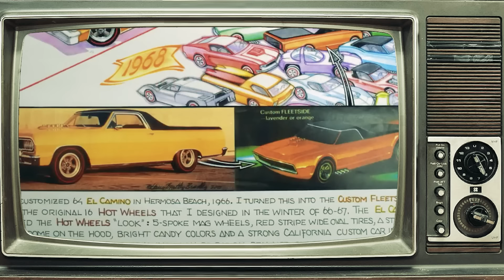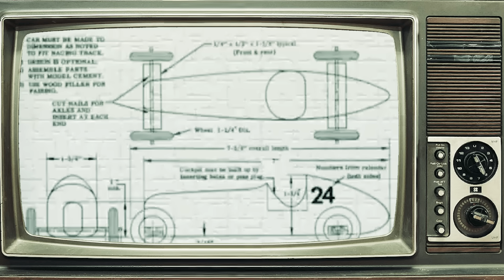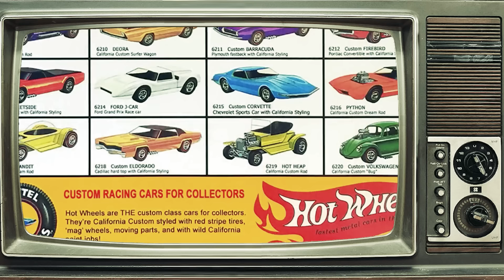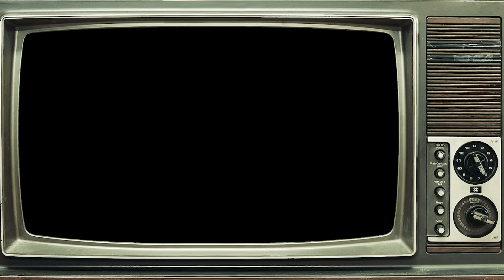Les Petits Secrets de HOT WHEELS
ArkeoToys s'intéresse à la drôle d'Histoire d'HOT WHEELS !

Comment les petites voitures de Mattel sont-elles parvenues a doubler Majorette ou Matchbox malgré un sacré retard au démarrage ?
Quels secrets cachent elles sous leurs capots ?
Aujourd'hui on vous raconte les débuts de Hot Wheels, les petits autos qui ont révolutionné notre façon de JOUER !

Arkeo Toys c'est la chaine qui réunit la famille, avec un peu de passion et beaucoup de Nostalgie !
Ne ratez pas les prochaines vidéos en vous abonnant et en cliquant sur la cloche !

ArkeoPark revient très vite, juste a temps pour déterrer la hache de guerre !